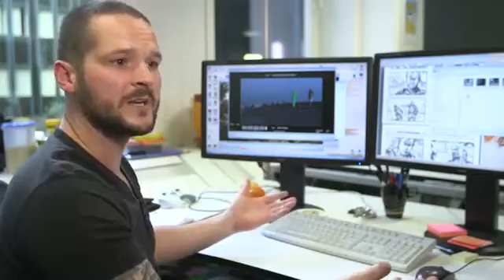Ryse Son of Rome The King Trailer